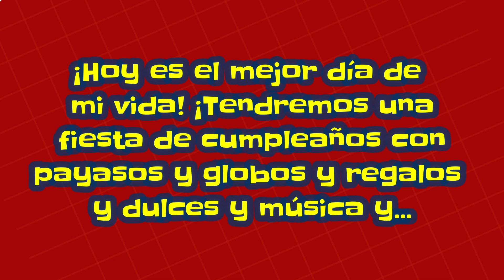Uso de los signos de ADMIRACIÓN para niños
¡Bienvenidos al emocionante mundo de la gramática con 123 Aprende Más! En este divertido y educativo video, vamos a sumergirnos en el mágico universo de los signos de admiración. ¿Alguna vez te has preguntado qué significan esos puntos con líneas curvas en la escritura? ¡No busques más! En este video, vamos a descubrir todo lo que necesitas saber sobre los signos de admiración de una manera fácil y entretenida, perfecta para niños de todas las edades.

En este video aprenderás:
🌟 ¿Qué son los signos de admiración y por qué son tan emocionantes?
🌟 Cómo usar los signos de admiración para expresar sorpresa, emoción y entusiasmo.
🌟 Ejemplos prácticos de cómo los signos de admiración pueden dar vida a tus escritos.
🌟 Consejos útiles para no exagerar con los signos de admiración y mantener un equilibrio en tus textos.

¡No querrás perderte esta increíble aventura lingüística! Acompaña a nuestros expertos de 123 Aprende Más mientras exploramos los misterios de los signos de admiración. Si te encanta escribir, leer y aprender nuevas cosas, ¡este video es para ti! ¡Nos vemos en el video! 📚🎉